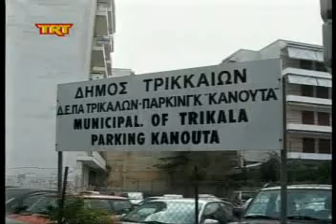Κλειστά δύο πάρκινγκ ελεύθερα